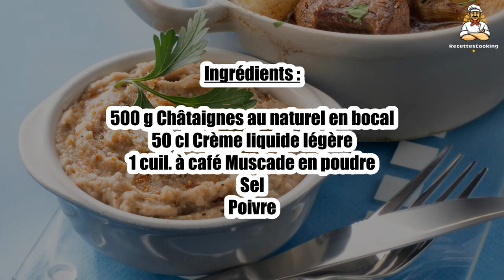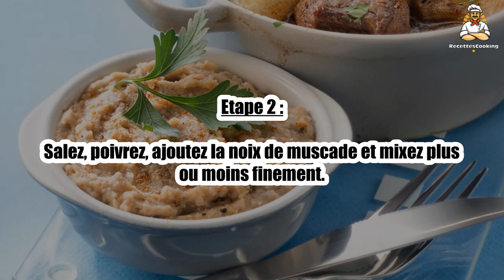Recette : Purée de châtaignes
Bonjour à tous, aujourd’hui recettescooking.com vous présente la recette suivante : Purée de châtaignes

TEMPS TOTAL : 20 min
Préparation : 5 min
Cuisson : 15 min

Ingrédients :

500 g Châtaignes au naturel en bocal
50 cl Crème liquide légère
1 cuil. à café Muscade en poudre
Sel
Poivre

Etape 1 : Faites chauffer la crème dans une casserole avec les châtaignes à couvert et feu doux durant 15 min environ.

Etape 2 : Salez, poivrez, ajoutez la noix de muscade et mixez plus ou moins finement.

00:00 Recette : Purée de châtaignes
00:20 Informations sur le temps de cuisson
00:32 Ingrédients
00:46 Etape 1 : Purée de châtaignes
01:00 Etape 2 : Purée de châtaignes

Purée de châtaignes ,
Kastanienpüree ,
Chestnut puree ,
Puré De Castañas ,
Purè di castagne